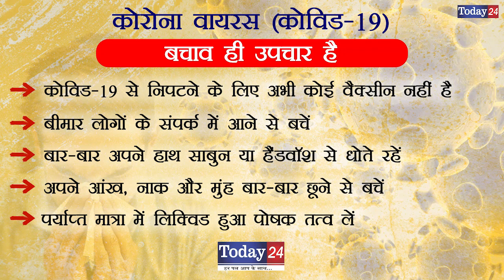उन्नाव में जनता कर्फ्यू जागरूकता के लिए डीएम व एसपी उतरे सड़क पर | Today24